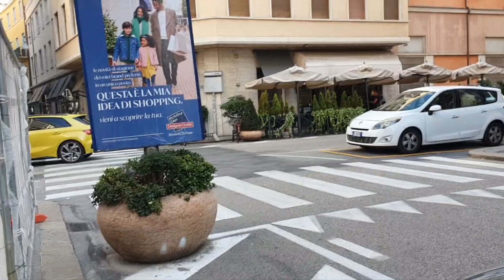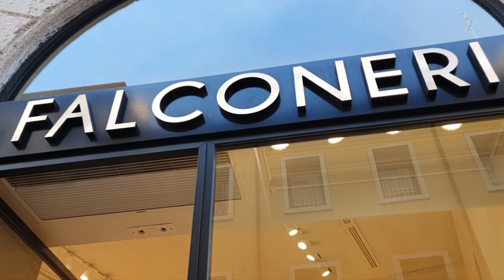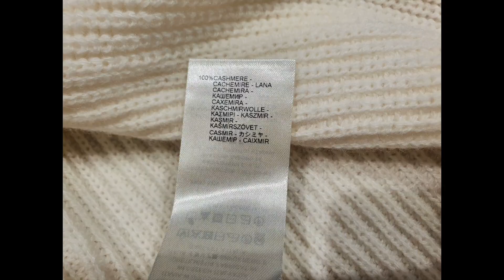Италия Жасмин в Falconeri примерила кардиган кашемировый